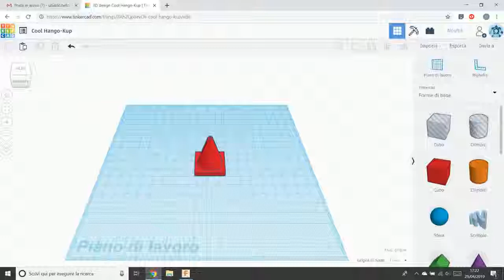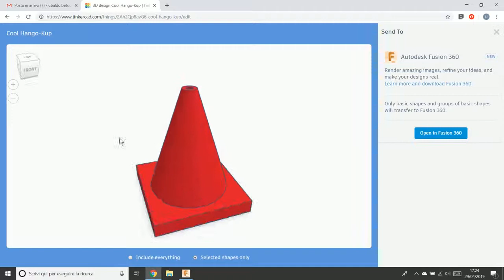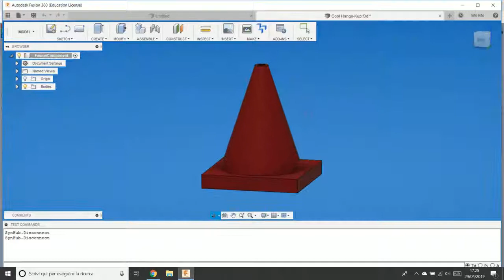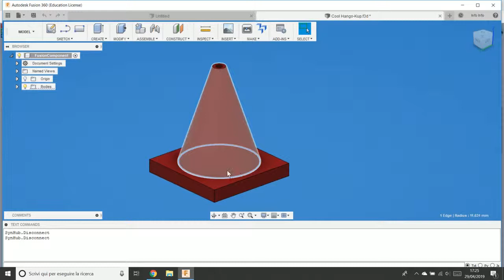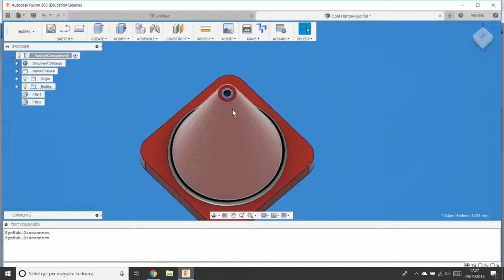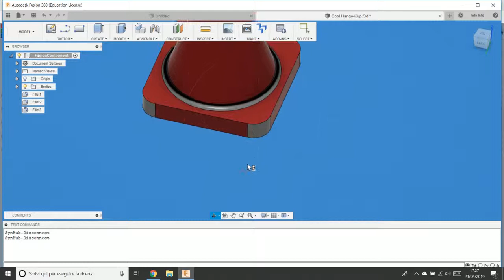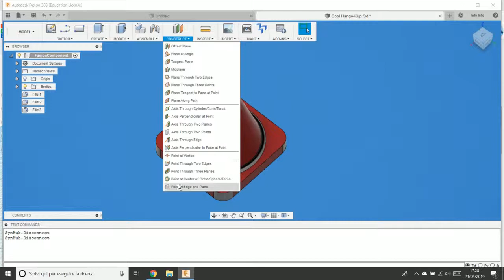15 Funzione "invia a"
- Compatibilità con Fusion 360
- Introduzione a Fusion 360